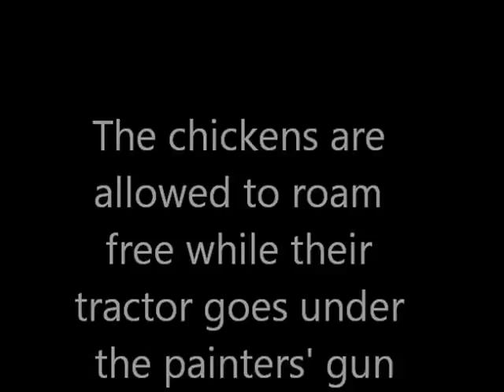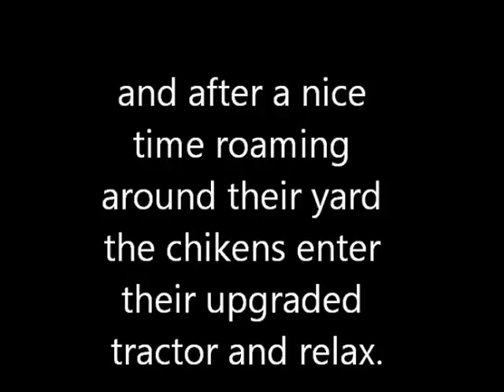chicken tractors are cool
These happy chickens moved right back into their tractor after it had been decorated